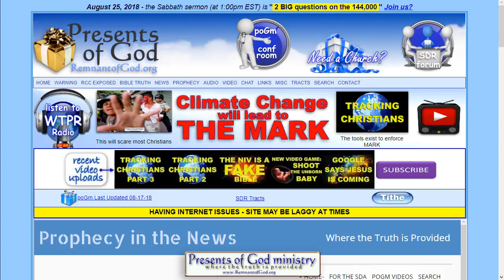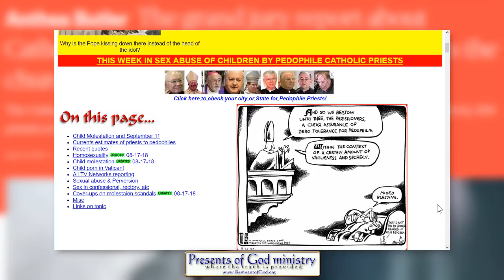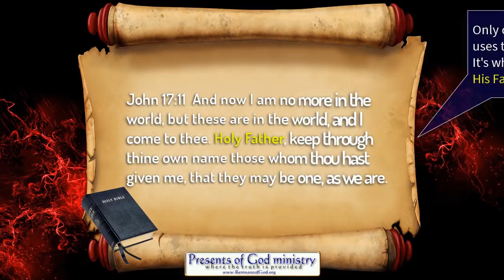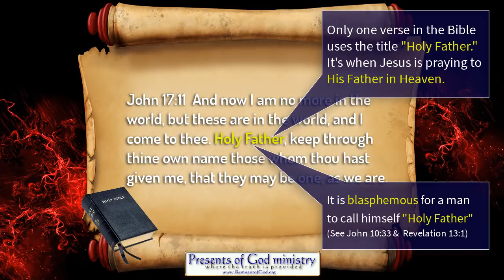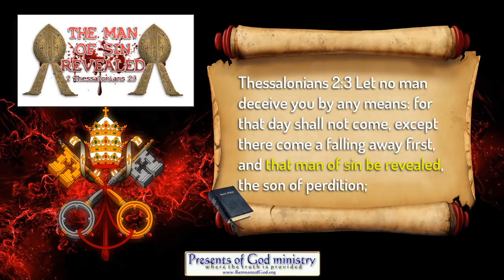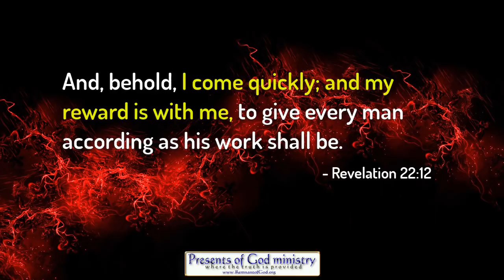PA GRAND JURY SAYS THE VATICAN IS A CRIMINAL SYNDICATE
PA Grand jury report: Catholic priest abuse shows church is a criminal syndicate

One word.. PROPHESIED!
Second word. FULFILLED!
Third word: DISGUSTING!

All links to the videos and articles mentioned in this video are in my poGm blog entry